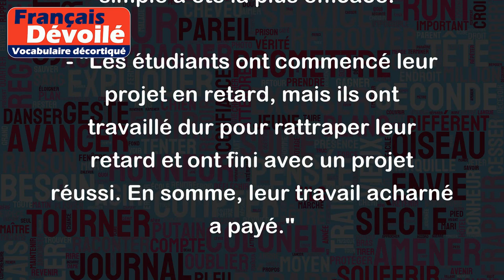En somme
"En somme" est une expression utilisée pour résumer ou récapituler une idée ou une situation. C'est une manière de dire que l'on va résumer les points principaux ou que l'on va donner une conclusion générale.
Voici quelques exemples pour clarifier le sens de "en somme" :
- "J'ai travaillé dur toute la journée, j'ai pris une courte pause à midi pour déjeuner, et j'ai terminé toutes les tâches importantes avant la fin de la journée. En somme, ma journée a été productive et réussie."
- "Nous avons examiné plusieurs options pour résoudre ce problème, mais en somme, la solution la plus simple a été la plus efficace."
- "Les étudiants ont commencé leur projet en retard, mais ils ont travaillé dur pour rattraper leur retard et ont fini avec un projet réussi. En somme, leur travail acharné a payé."
En résumé, "en somme" est une expression utile pour récapituler une situation ou donner une conclusion générale.